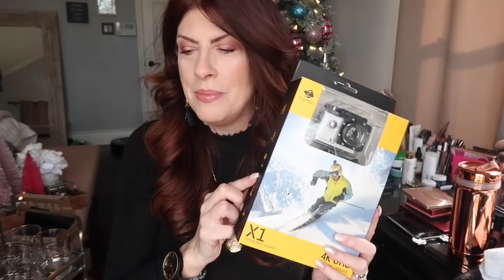GIFTS FOR MEN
Gifts for Men Christmas Holiday Gift Guide for the men in your life

🤩Men’s🤩
Bourbon infused toothpicks $35.95
Glass Bar Cart $160.00
Whiskey Ice stones $19.99
Bourbon glasses
Leather watch storage $44.90
Highball Rocks Glasses ON SALE
Wine Glasses ON SALE $40.00
Wine Glasses ON SALE SIMILAR
Decanter Nordstrom $60.00
Decanter Macy’s $23.99
Decanter personal creations $60.00
Wood Trivet
Wood Tray
Pajamas Nordstrom $19.75
Billabong Hoodie $31.00
Cigar Humidor
Cigar cutter
Silver drink stirs
Versace Gift Set $84.00
Diff eyewear Aviaters Eric decker $60.00
Jessie James Decker aviators

Earrings Baublebar ON SALE
💄Makeup 💄

Smile Brilliant darlenedenning20 for $20 off any set

👗 My Measurements———-👗
Height 5’5
Weight 135lbs
Bust 36DD
Waist28
Hips37

Equipment used

Canon power shot G7X Markii
iPhone XS
Ring light

Darlene Denning
6606 FM 1488 Suite148-623
Magnolia, Texas 77354